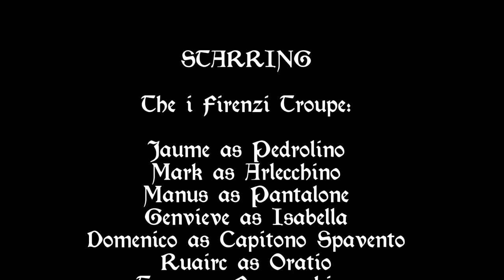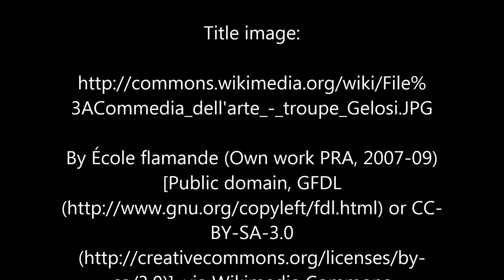Arlecchino in Love (ver 2: with Pedrolino) at MATO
I Firenzi presents the debut of "Arlecchino in Love" version 2: with Pedrolino, adapted from the Casamarciano Manuscript from Napoli. It was performed at the SCA event "Midnight at the Oasis: Vikings at the Oasis" at Optimist Farm near Holly Spring, NC on September 27, 2014.

This was the last performance with the troupe by Domenico, who played Capitano Spavento. We thank him for his contributions as he goes on to pursue other non-SCA interests. Over the past two years, he helped get the troupe off the ground with his enthusiasm for commedia and obvious natural talent for the stage.